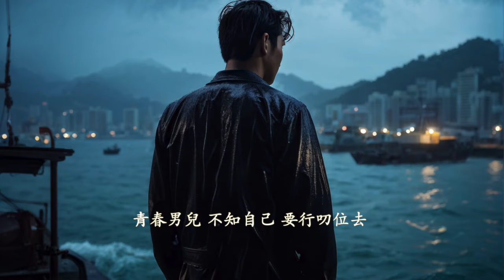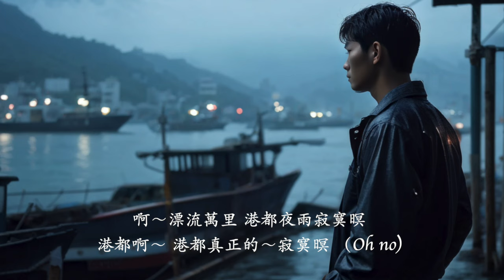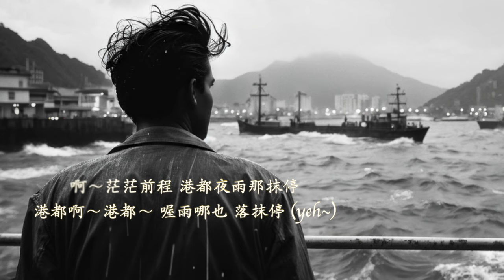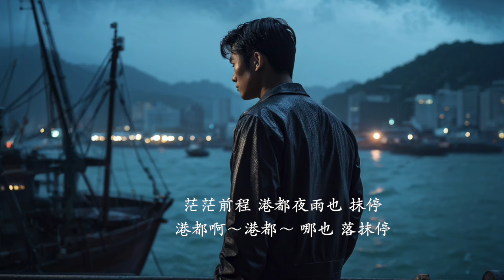新～港都夜雨【加強版】 曲 : A. I. 修詞、編輯：Ken 肯常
AI 除了製作音樂之外，也可以生成當時1950年代的時空背景圖像，提供一些想像，希望大家喜歡。在欣賞音樂同時，或許能回味台灣舊時的文化。

根據維基百科：「港都夜雨」的原名叫作「雨的Blues 」，由楊三郎譜曲，但一直都沒有詞。1958年，八二三砲戰那一年，一位琴師呂傳梓在雨港的基隆給了它如詩般的歌詞發表。

c-pop, electric guitar, folk, acoustic,
Slow ROck style. Twainese folk song.
台灣經典民謠。台灣搖滾歌曲。

今夜又是風雨微微，異鄉的都市
路燈青青 照著水滴，引阮心悲意
青春男兒不知自己，要行叨位去

啊～漂流萬里，港都夜雨寂寞暝
港都啊～ 港都真正的～寂寞暝 （oh no)

想起當時惦在船邊 講甲糖蜜甜
真正稀微你我情意 煞來拆分離
不知何時會再相見 前情斷半字

啊～海風野味 港都夜雨落抹離
港都啊～ 港都～ 雨哪也 落抹離

海風冷冷吹痛胸前 漂浪的旅行
為著女性費了半生 海面做家庭
我的心情為你犧牲 你那抹分明

啊～茫茫前程 港都夜雨那抹停
港都啊～港都～ 喔雨哪也 落抹停 (yeh~)

[Break]

啊～海風野味 港都夜雨落抹停
港都啊～港都～ 雨哪也 落抹停 (yeh~)

今夜又擱惦在船邊 講甲糖蜜甜
不知何時 會來相見 前情斷半字

茫茫前程 港都夜雨也
港都啊～港都～ 哪也 落抹停